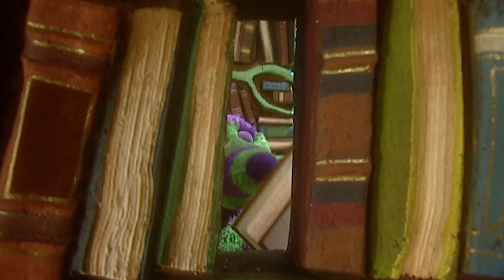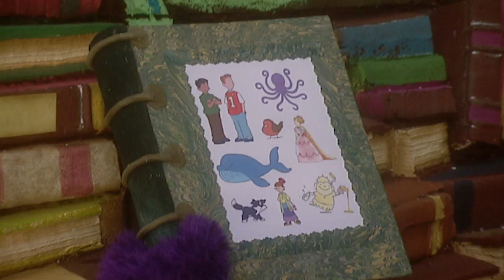Fimbles - SOCK & WOODEN SPOON - Full Episode Compilation